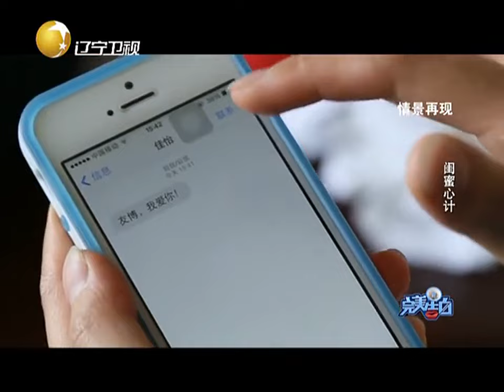【完美告白】為搶到閨蜜男友，她和閨蜜開撕